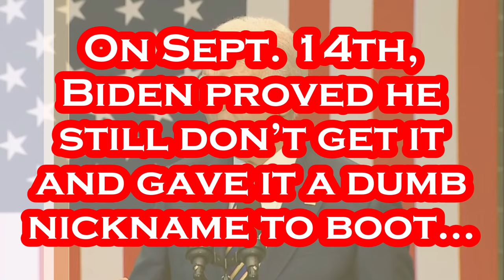Biden Just Don't Get "Make America Great Again".....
Yes, Biden DISLIKES America So Much He Can't Even Say it!!!.
Per NBC: President Joe Biden highlighted the differences between "Bidenomics" and "MAGAnomics" in a speech Thursday afternoon, ramping up criticism against Republicans ahead of a potential government shutdown. "They tell you what they're against. What are they for? It's like they want to keep it a secret. I don't blame them," Biden said, in reference to the GOP. "Well, today I'm going to, I'm going to talk about their plans." During his speech, which lasted more than 30 minutes, Biden lambasted Republicans' economic vision, asserting that the budget they proposed this summer would lower taxes for the wealthy; cut Social Security, Medicare and Medicaid; and raise costs for families. "This is part of a concerted new push to not only define what the president’s economic agenda is and why it’s working, but call out Republicans at a higher volume for economic policies that are both deeply politically unpopular and would undermine the economic progress we are making," a senior White House official said ahead of the speech. The speech in Largo, Maryland, comes in the shadows of a potential looming government shutdown if Congress does not decide how to fund the government before money runs out at the end of September. Biden used the term MAGAnomics for the first time to attack GOP economic policy, according to the official. "Their plan, MAGAnomics, is more extreme than anything America has ever seen before," Biden said. "Just months ago, they went further than anyone has ever gone threatening to default on the debt." Biden also criticized Donald Trump's record on the economy. As usual he referred to the former president as "my predecessor" rather than by name. "My predecessor promised to be the greatest job president in history. Well, it didn't really work out that way. He lost 2 million jobs over the course of his presidency — 2 million," Biden said. The number of jobs lost under the Trump administration was actually closer to 2.7 million, according to Federal Reserve data.

Artist: DJ Freedem
Track: Savior Search